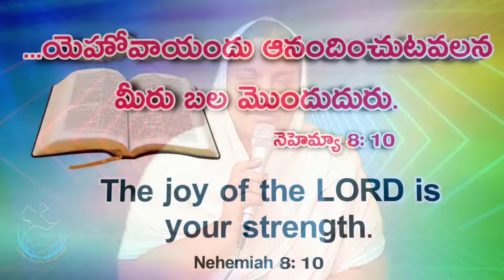అనుదిన వాక్కు|| 11 సెప్టెంబర్2022 || Anudina Vakku ||Sis.Shiny Grace Garu ||Living Gospel Ministries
మీ కొరకైన అనుదిన వాక్కు